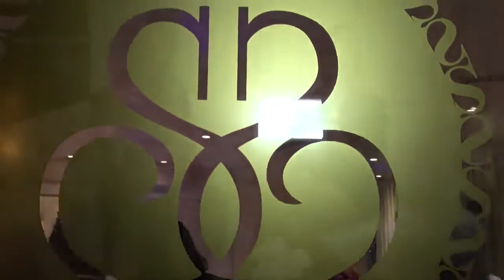Jenny Scordamaglia&Sofia Sherry Couture Opening Miami